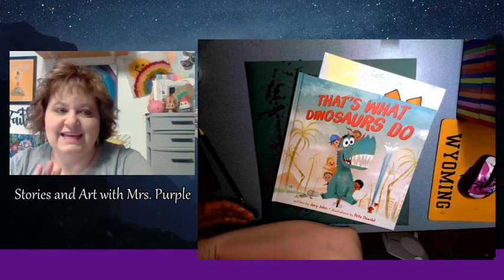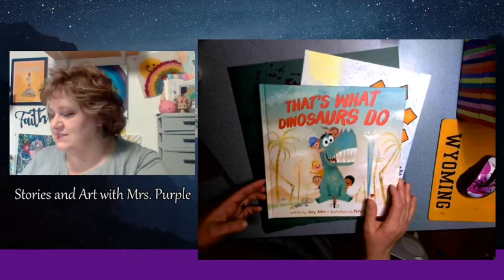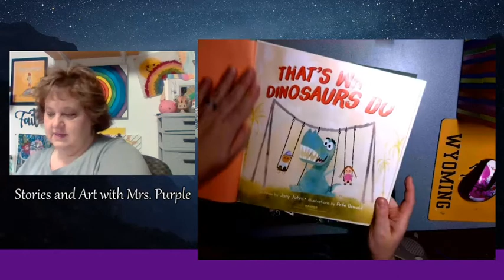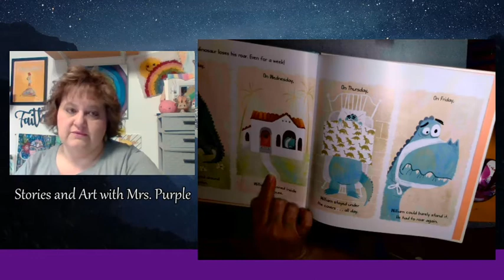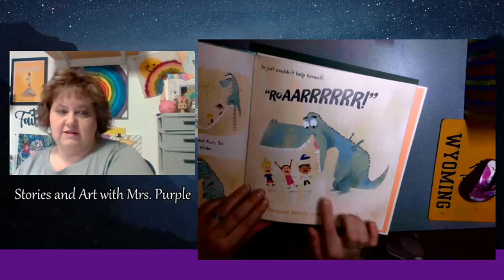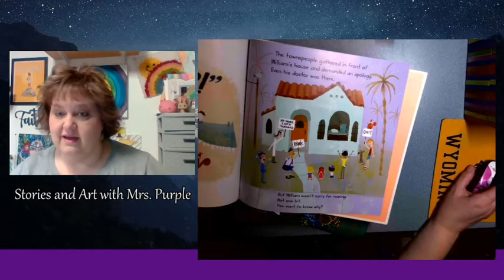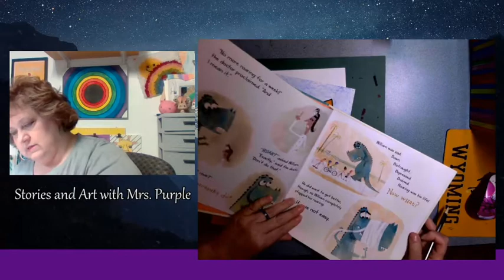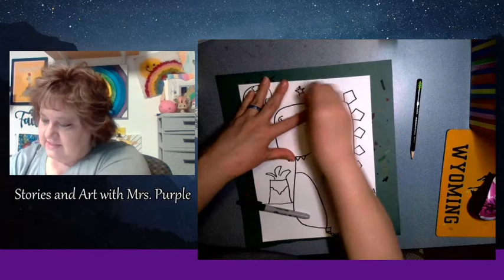That's What Dinosaurs Do